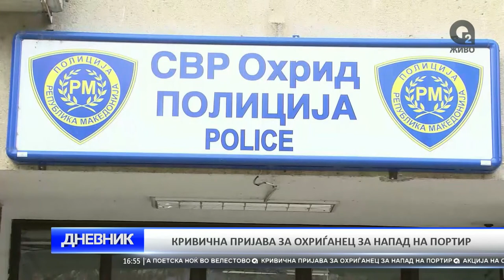DNEVNIK 15 07 2017